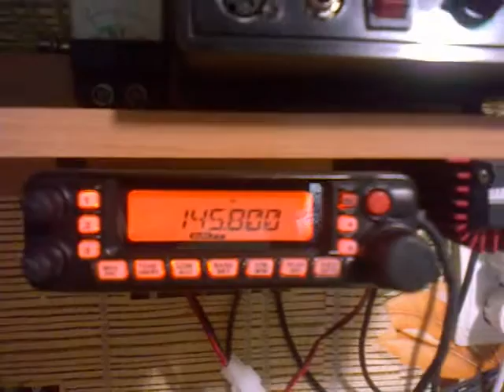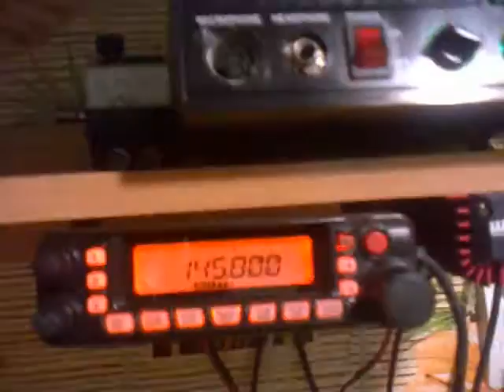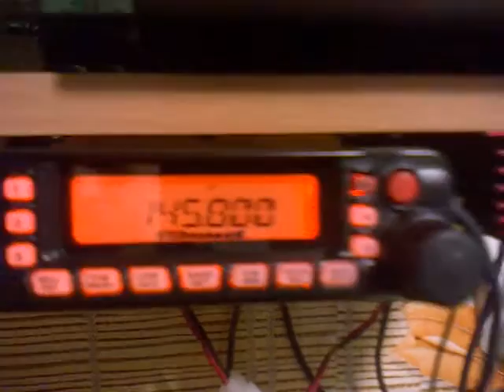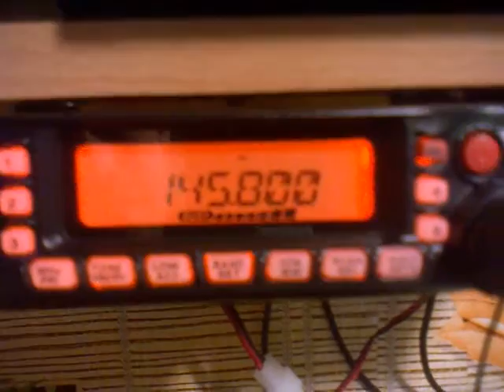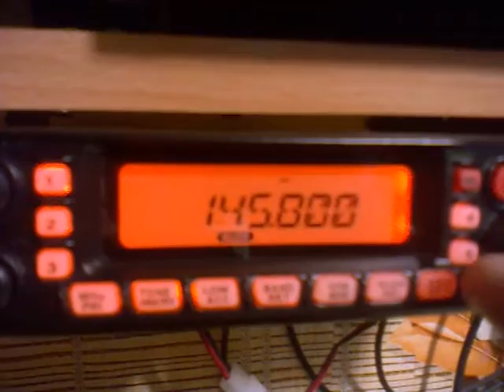ISS . Международная космическая станция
американские астронавты в в он лайн из мкс